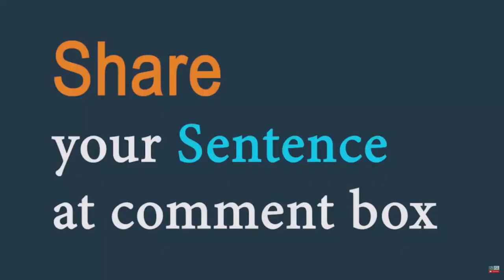Frisson (noun) Word of the Day for July 26th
Frisson (noun)

Meaning - A sudden feeling of excitement or fear, especially when you think that something is about to happen.

Sentence - As the music stopped, a frisson of excitement the crowd.